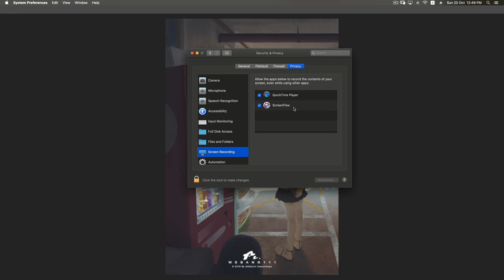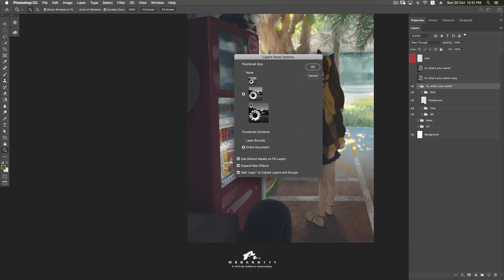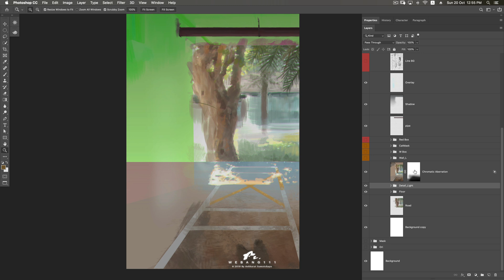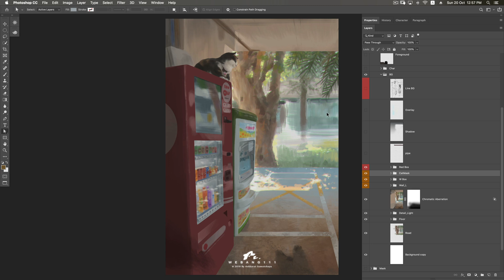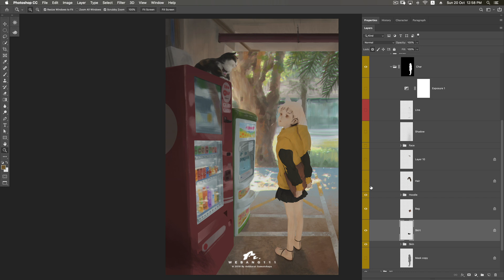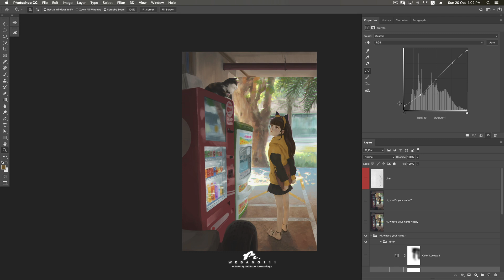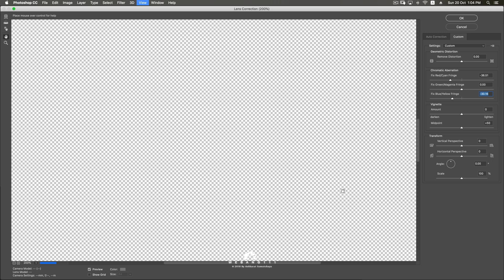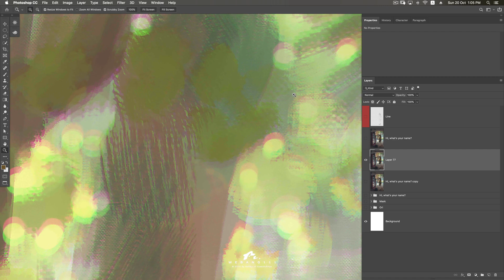Hi! what's your name? [SubEng] [First][Digital Painting] Manage Layers in Photoshop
I show you manage layers in photoshop.
Support and follow
ร่างงานในแอปโปรครีเอท(Ipad)
ลงสีในโปรแกรมโฟโต้ชอป
iMac/Wacom Intuos Size M/Photoshop CC/ClipStudioPaintPro

Track1
Track2
Track3
Track4
Track5
Track6